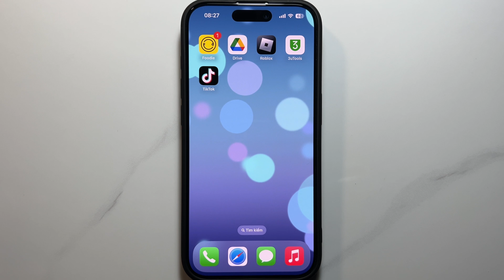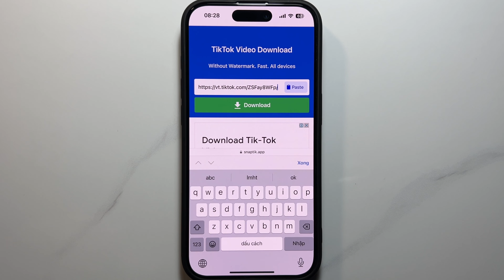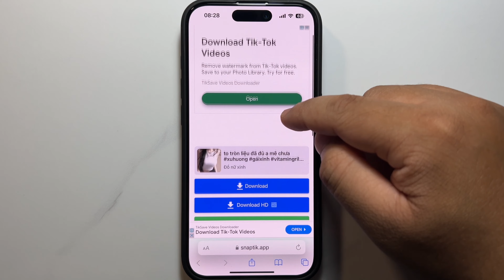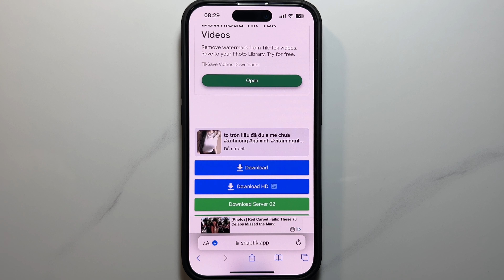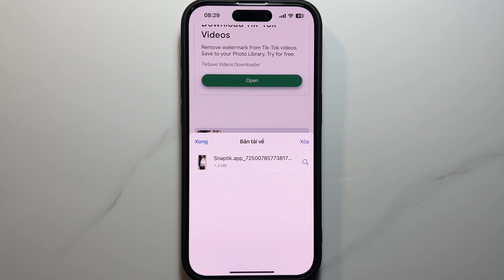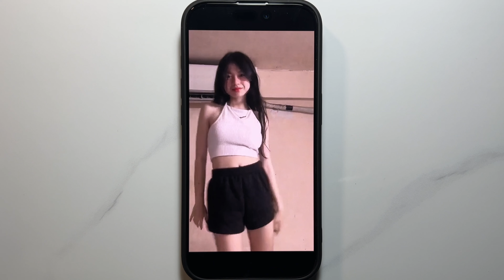Cách tải video TikTok không logo trên iPhone